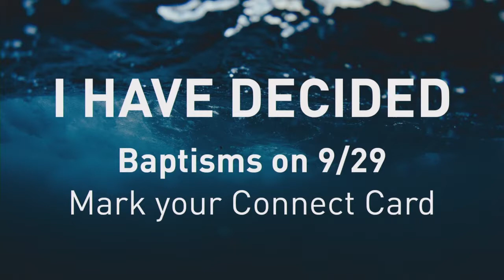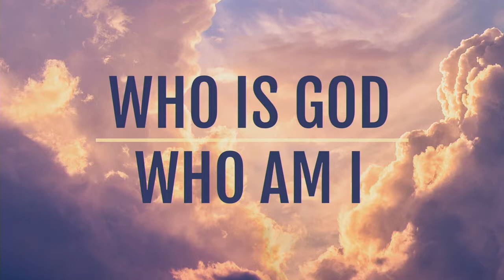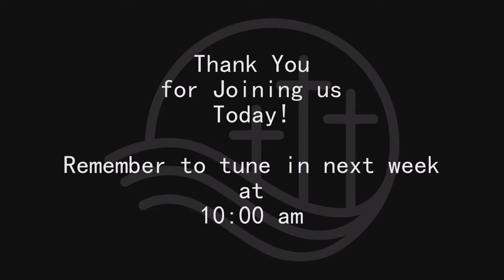September 22, 2019 - Who is God & Who am I, Part 2